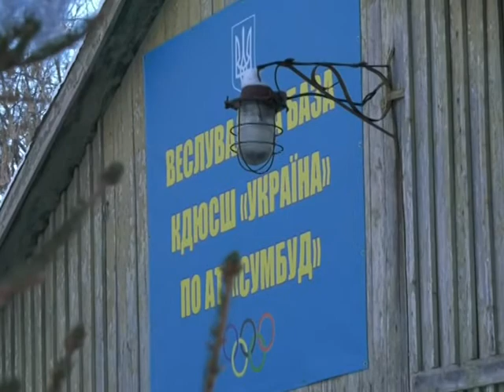Спорт ревю 23 січня 2019